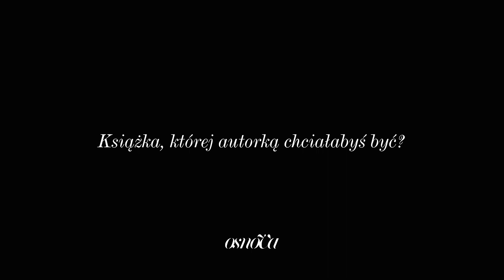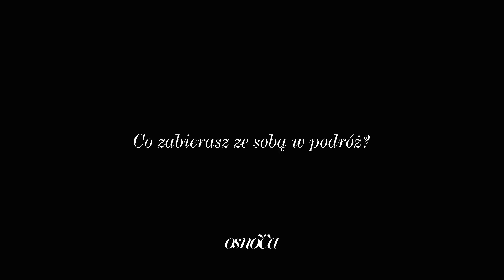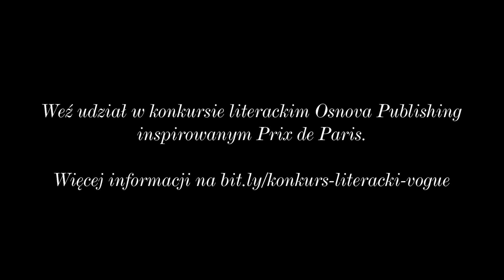Pisarki o Joan Didion, podróżach i pierwszych próbach literackich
Którą książkę Joan Didion lubią najbardziej? Za co cenią jej twórczość? Które zdanie najbardziej je porusza? Te oraz inne pytania związane z wybitną amerykańską literatką zadaliśmy trzem polskim pisarkom: Agacie Tuszyńskiej, Mirze Marcinów oraz Sylwii Chutnik, które opowiedziały nam o swojej lekturze Joan Didion.

Nakładem wydawnictwa Osnova ukazała się „Ostatnia pieśń miłosna. Biografia Joan Didion” Tracy’ego Daugherty’ego w tłumaczeniu Kai Gucio. Kariera Didion rozpoczęła się od zwycięstwa w Prix de Paris w 1955 roku, więc ogłaszamy konkurs literacki dla naszych czytelników.

Vogue Polska